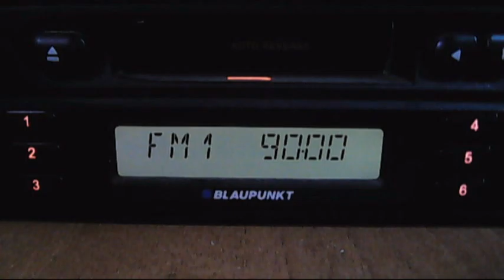fm dx trt-fm demirkoy 14:26